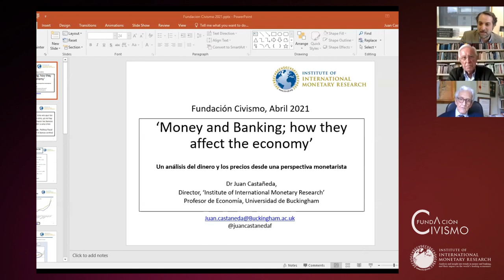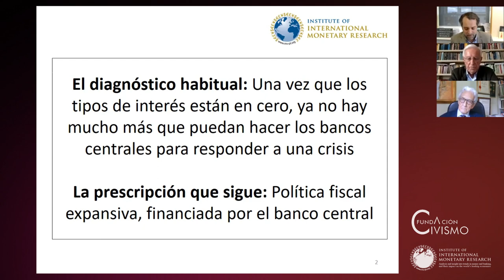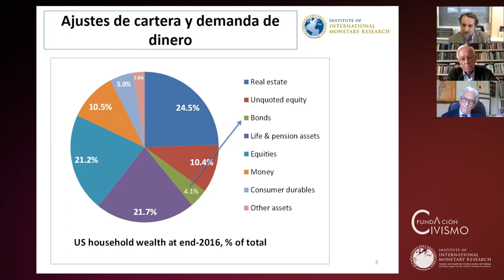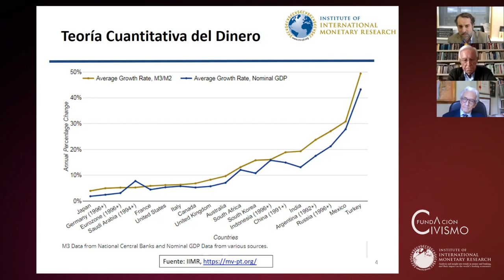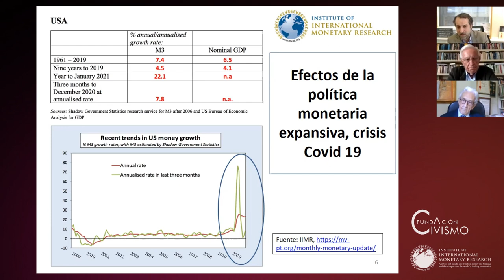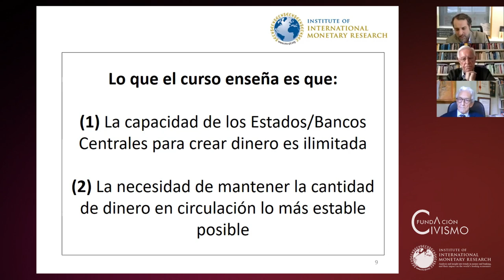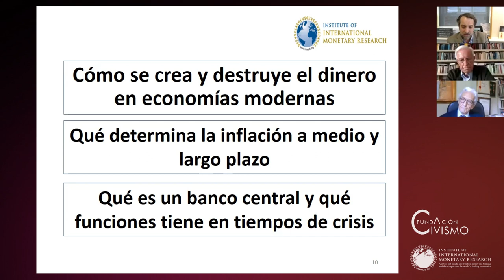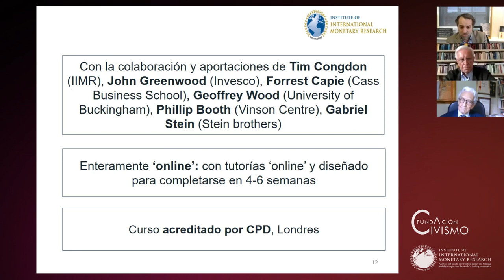Presentación del curso: Money and Prices con Pedro Schwartz, José A. Aguirre y Juan Castañeda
Pedro Swchwartz, José Antonio Aguirre y Juan Castañeda les presentan el programa de formación 'Money and Prices: An introduction to monetarism' (anteriormente, bajo el nombre de 'Money and Banking and how they affect the overall economy') del Institute of International Monetary Research. El curso, completamente online, está dirigido especialmente a aquellos que ya trabajan en el mundo de la economía y las finanzas.

El curso está acreditado por CPD, se desarrolla en cuatro conferencias y revela cómo el dinero se crea en las economías modernas, los efectos del banco regulación sobre la economía en general y el impacto de los cambios en la cantidad de dinero sobre los precios de los activos, del IPC y del ciclo económico.